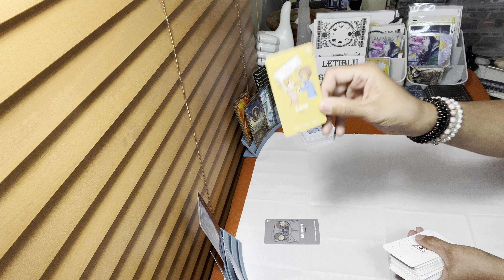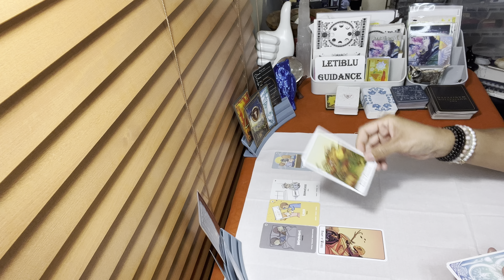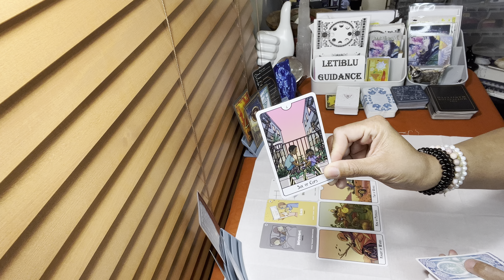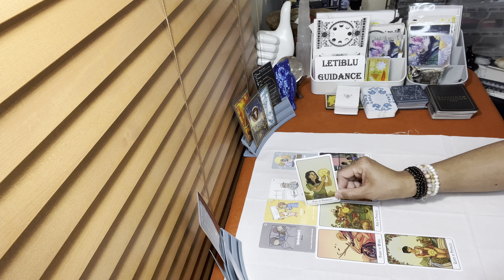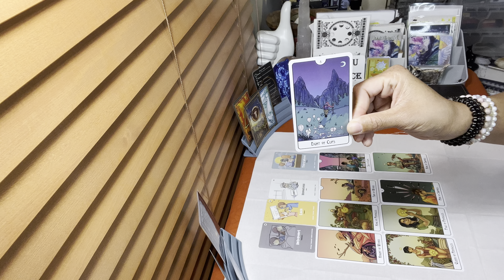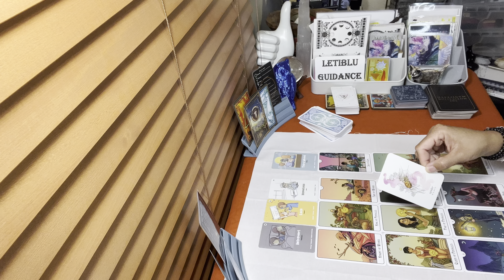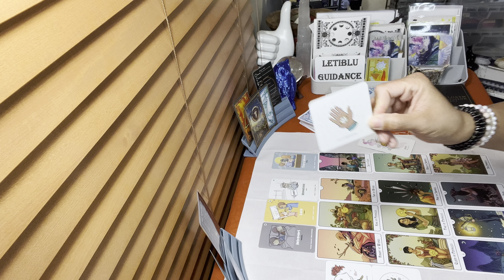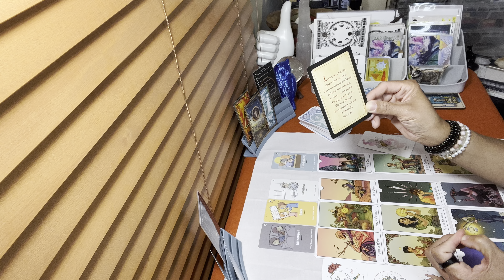Taurus- Be Cautious & Aware Of The Web Of Others#tarot#tarotreading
NOTE:
TAURUS ♉️ , So Sorry Your Tarot Card Is The Hierophant, Not The Devil, My Apology!!

Thank you for visiting Letiblu Guidance today! I will be uploading collective tarot & Oracle content in YouTube shorts, which are Timeless short Messages. The main platform will populate general collective reading . This Content is useful for General/ Career/ Study / current Energy/ Love & Self Improvement mindfulness readings. And so much more! Do try and stay for entire videos or come back to finish them, readings can sometimes change course and it’s always exciting to know how things turn out! I am a committed, loyal ,and honest person if something comes up important for me in my personal life,the readings may be slightly delayed.

I read Tarot combined Logically & Intuitively , & reverse meaning most times, depending on where the cards land and what happening in the reading. The cards may always be faced up  ( I like to look at pictures in the right direction). Also remember with tarot there’s no wrong way to read, it’s about you , the reader, how the reading resonates with you & your thoughts / feelings and the situation at the present time of the readings.

Letiblu

Oneness = Repair